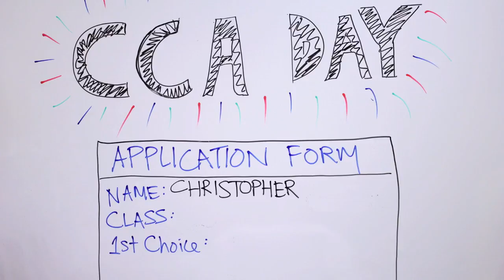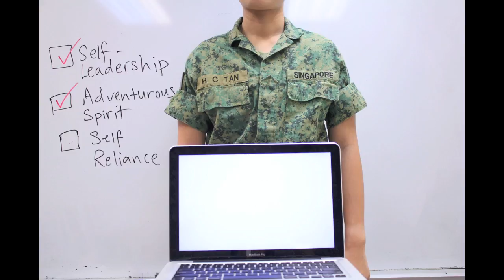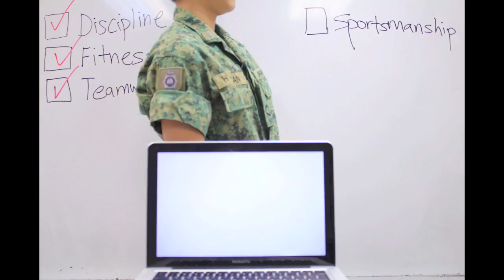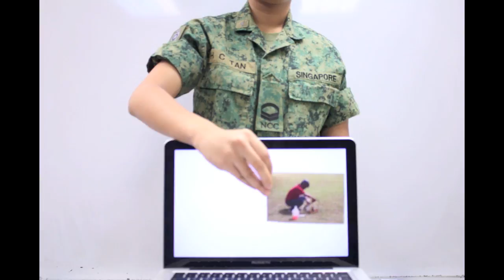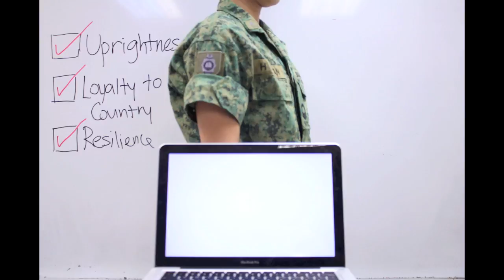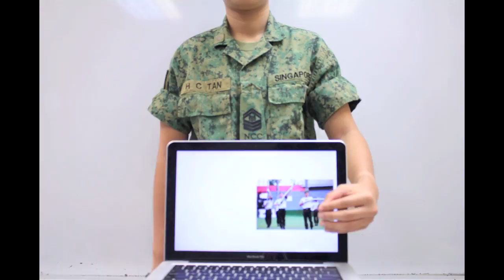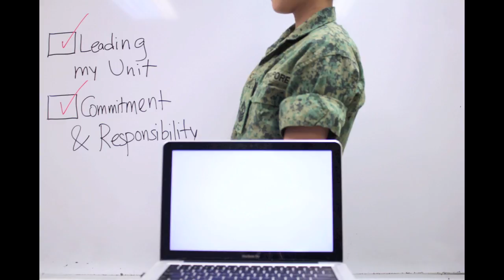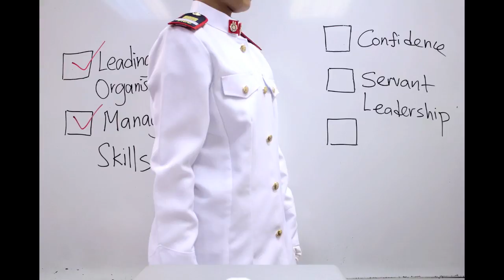NCC Corporate Video